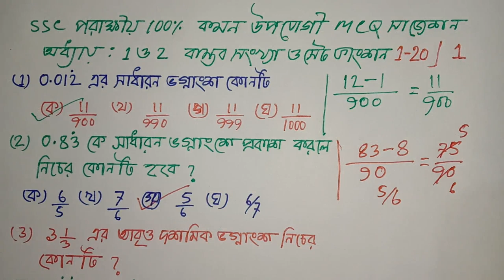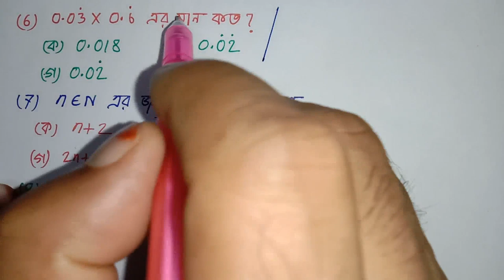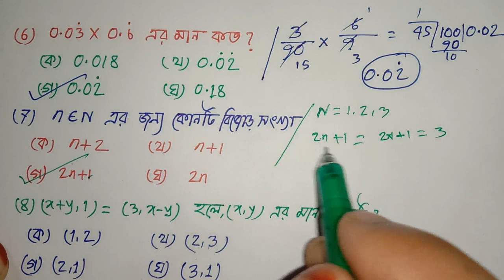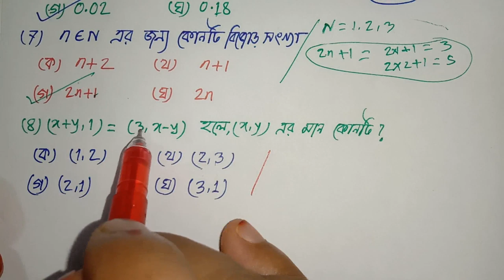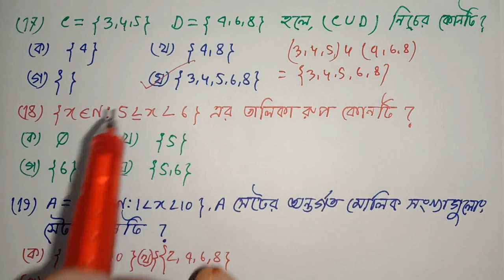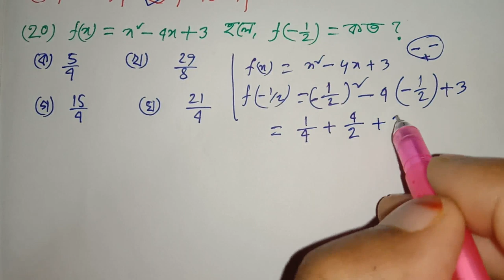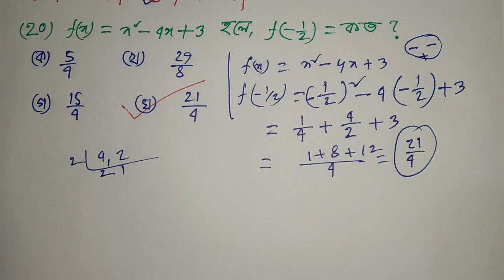ssc math mcq solution 2020,গণিত MCQ সমাধান,নৈর্ব্যত্তিক প্রশ্ন উত্তর,Real Number (EX- 1,2)- 1-20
সবার শীর্ষে শতভাগ কমনের নিশ্চয়তা এই চ্যানেলের  চূড়ান্ত সাজেশন গণিত ২০২০- SSC Math Suggestion-2020 All Board,MCQ সাজেশন ও সমাধান।
বিভাগ-ক - সেট - ফাংশন (EX- 1, 2)- 1-20
 সাজেশন সমাধান video no- 1
এস,এস,সি গণিত ১০০% কমন MCQ সাজেশন ও সমাধান।
ssc math mcq solution 2020,গণিত MCQ সমাধান,নৈর্ব্যত্তিক প্রশ্ন উত্তর,Real Number (EX- 1,2)- 1-20,ssc math mcq solution 2020,গণিত MCQ সমাধান,ssc math mcq answer 2020,ssc math mcq solution 2020,ssc math question answer 2020,
ssc math mcq answer dhaka board 2020,ssc question answer 2020,ssc math mcq solve 2020,math mcq solution 2020,
ssc math mcq answer 2020,ssc math question 2020 pdf,ssc math board question 2020,ssc math question 2020 dhaka board,
ssc math mcq suggestion 2020,ssc math question 2020 comilla board,ssc math question 2020 all board,
How to Collect SSC Math Question Solution 2020 From Online,SSC Math Question Solution 2020 PDF Download,
SSC Mathematics MCQ Question Solution 2020 All Board,SSC Math Question Solution 2020,Mathematics Question Solution 2020 Madrasah Board,
Dakhil Mathematics MCQ Question Solution 2020,গনিতের নৈর্ব্যত্তিক প্রশ্ন উত্তর,গণিত প্রশ্ন ও উত্তর ২০২০,গণিত প্রশ্ন ব্যাংক,দাখিল গনিত প্রশ্ন,এস এস সি ২০২০ গণিত mcq উত্তরমালা,
২০২০ সালের গণিত প্রশ্নের সমাধান,চাকরির গনিত,mcq প্রশ্ন,